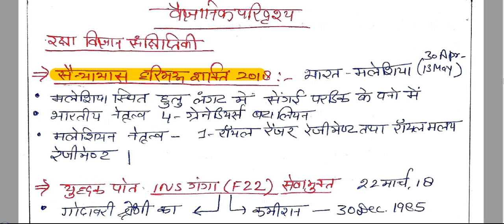Top 50 Current Affairs of 2018 (P-8) || latest Current Affairs 2018 || Full Current Affairs in Hindi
Top 50 Current Affairs April May 2018, Part 8 || latest Current Affairs 2018 || Full Current Affairs in Hindi